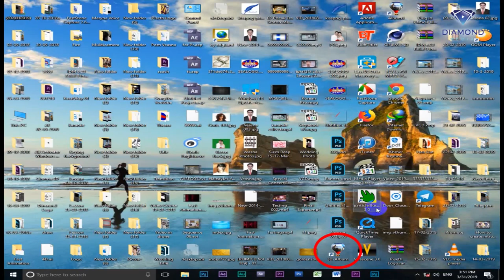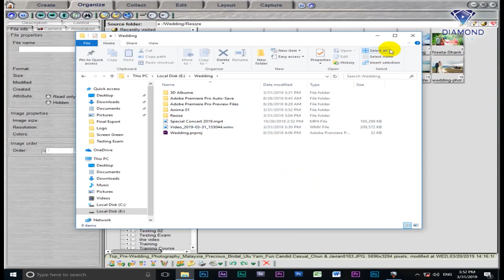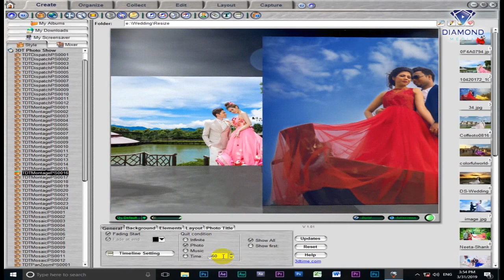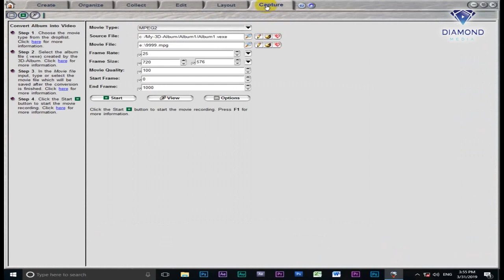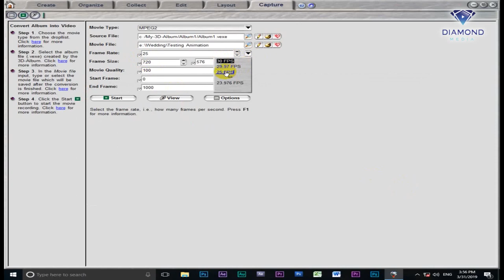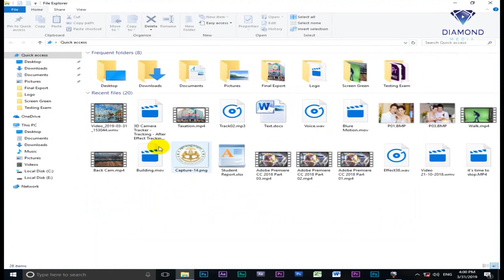របៀបធ្វើ Album រូបថត​ 3D Album Pre Wedding Wedding Style